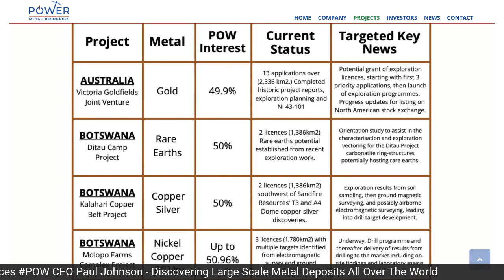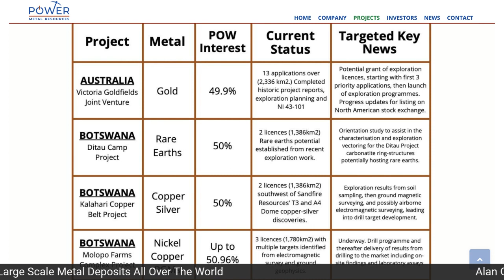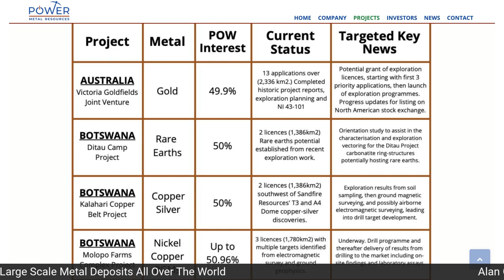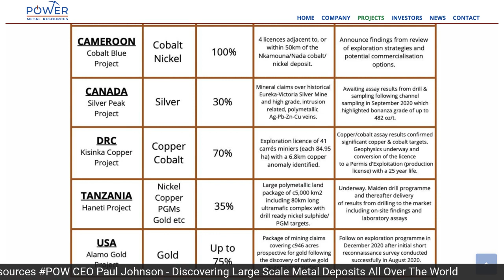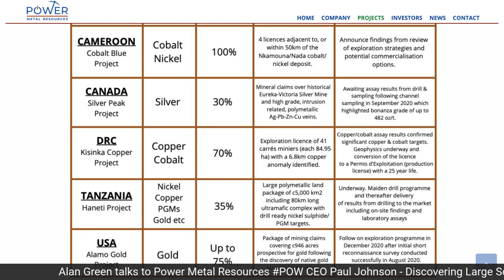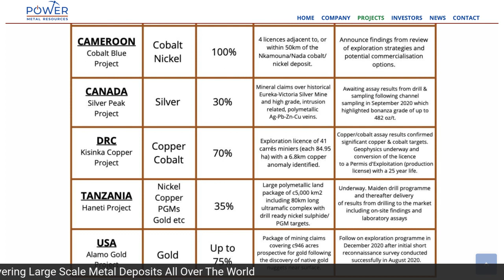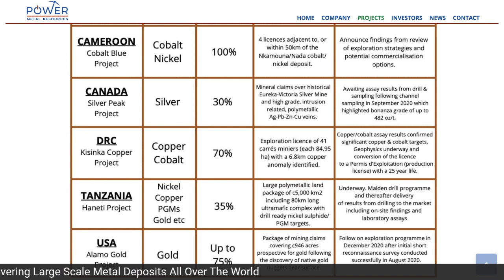Power Metal Resources POW - Discovering Large Scale Metal Deposits Around The World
Alan Green talks to Power Metal Resources POW CEO Paul Johnson. Paul lays out the medium and long term strategy. for the company, before running through each project, including the Red Rock RRR Australasia RRAL JV, Paterson Province Australia, the Botswana KCB and Ditau joint ventures with Kavango Resources KAV, & Molopo Farms project, the Cameroon Cobalt project, the Canada Silver Peak and new Hemlo Gold belt projects, the DRC Kisinka Copper project, the Haneti Nickel JV with Katoro Gold KAT in Tanzania and the Alamo Gold project in the USA. Paul discusses the strong funding position enjoyed by Power Metal, and explains how being a major shareholder in the company is his key motivation. We end with some key takeaway points for investors to consider.